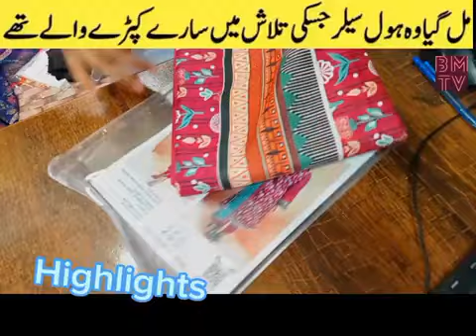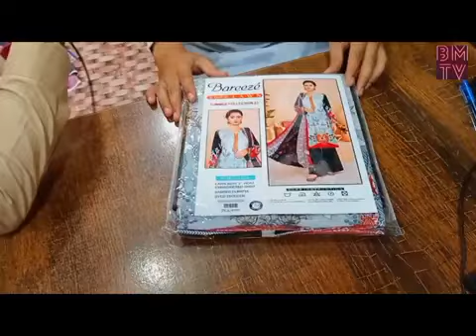Brended suits wholesale market | Ladies lawn collection | Ladies suit wholesale market in Pakistan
Brenden suits wholesale market | Ladies lawn collection | Ladies suit wholesale market in Pakistan | Alkaram, Khaddi, Sapphire, Gul Ahmad, Beechtree | Ladies suit Cheep price in Faisalabad | Fresh lawn wholesale market in Faisalabad | Ladies three piece suit wholesale market in 2023 | Original branded Ladies suit | Cheepest lawn two piece suit | Ladies shirt new design | Ladies kurti | Ladies lawn and fancy collection | Wholesale diller | Ladies two & three piece wholesale market in Faisalabad |